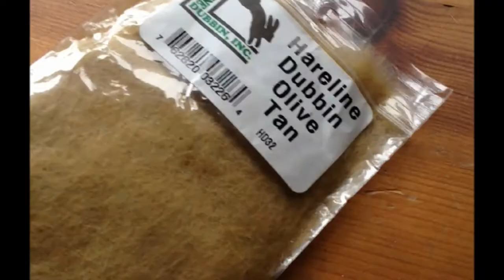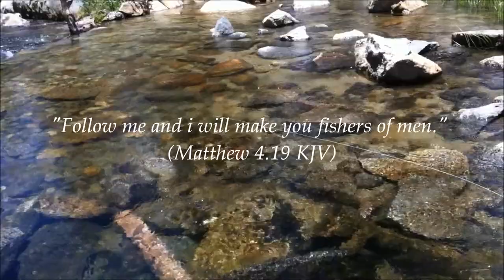How to tie the best brown drake fly (HD)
this is just my version of the brown drake it wasnt a beautiful fly but i hope you get the picture. i wil be uploading more fly tying tutorials in the future and they will be better tied. i created this version of the brown drake a couple minuites before making the video so i hope you like it... thanks